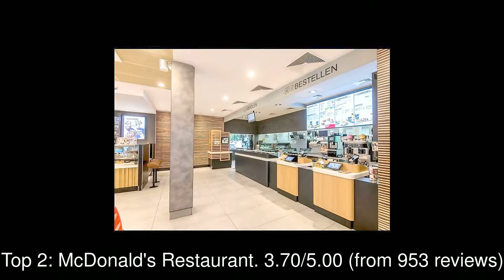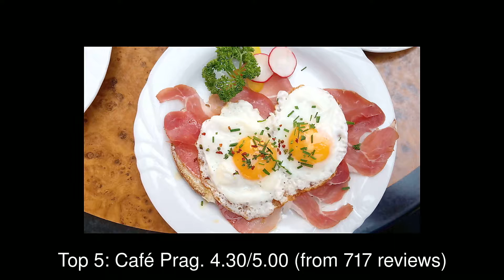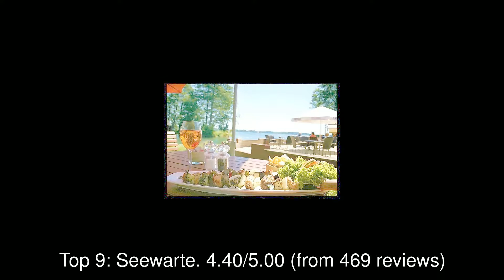Best Restaurants you MUST TRY in Schwerin, Germany | 2019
Schwerin ([ʃvɛˈʁiːn] or [ʃvəˈʁiːn]; Mecklenburgian: Swerin; Polish: Swarzyn or Zwierzyn; Latin: Suerina) is the capital and second-largest city of the northeastern German state of Mecklenburg-Vorpommern.

1: Happy Wok
2: McDonald's Restaurant
3: Burger King
4: Bolero Schwerin
5: Café Prag
6: Kartoffelhaus Nr. 1
7: Restaurant Altstadtbrauhaus Schwerin
8: Restaurant LUKAS
9: Seewarte
10: Restaurant Hermes